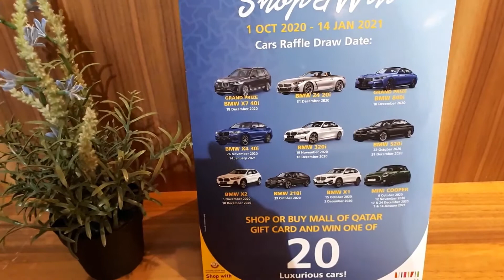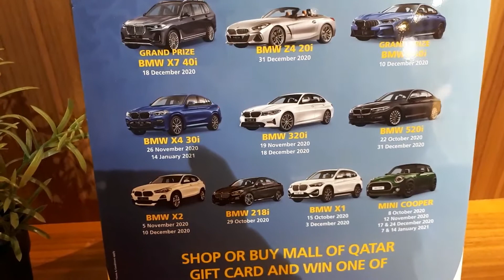& WIN @ MALL OF QATAR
MALL OF QATAR